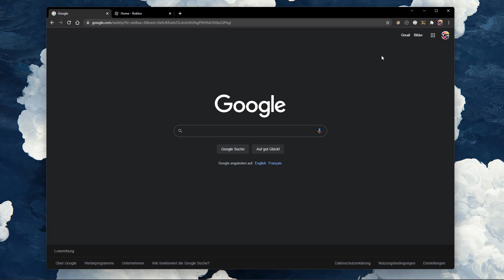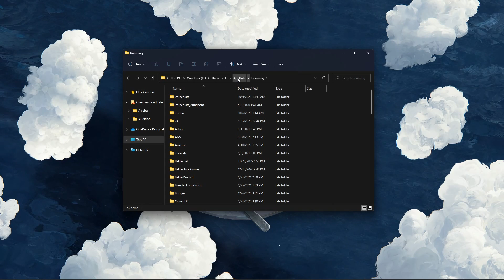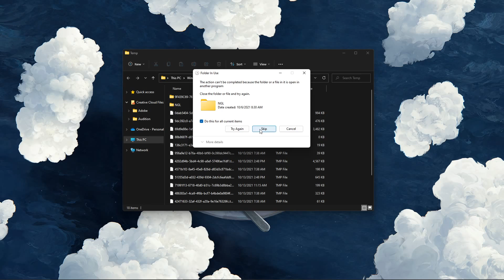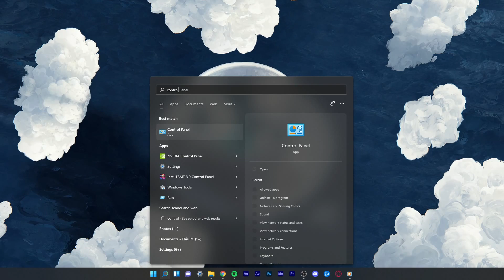How To Fix Roblox Not Opening & Crashing on Windows 11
A short tutorial on how to fix the issue when Roblox is not opening or crashing on Windows 11.